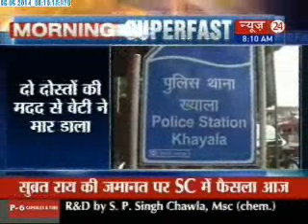Morning Superfast (06/05/2014)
Watch the day's latest news and updates on Morning Superfast. Everyday get to know the headlines and latest cover stories of the day. In Morning News capsule, have the fresh news of your city and around.